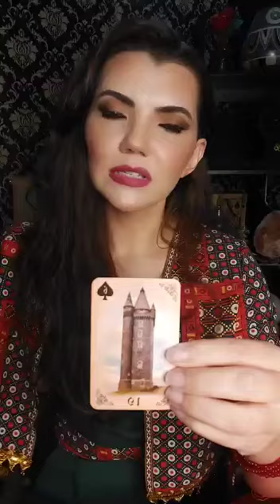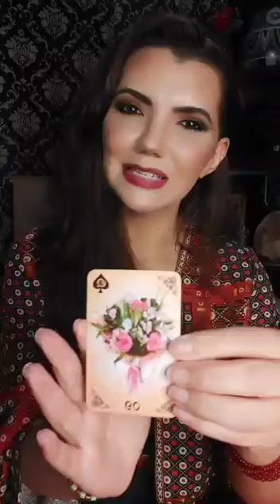ELE (A) VAI TE PROCURAR NOS PRÓXIMOS 15 DIAS? | ESCOLHA SUA CARTA DE TAROT 1 OU 2 | TAROT ONLINE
Meu livro na AMAZON Orações Secretas